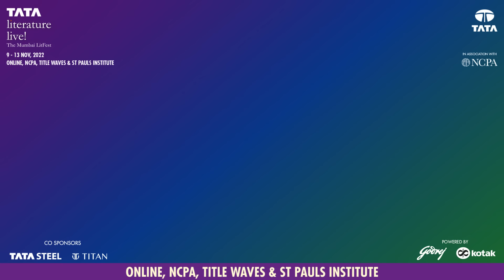Day 2 Schedule | Tata Literature Live! The Mumbai Litfest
Join us online today for a series of literary discussions and conversations that feature eminent writers from around the world.

The session details for today are :

6:00 PM : No Looking Back : The perilous pursuit of power and prosperity. Pankaj Mishra in conversation with Sonal Shah.

7:00 PM : Eyes On You : Big tech and the loss of human agency. Dave Eggers in conversation with Malavika Jayaram.

8:00 PM : Unbelonging : Perpetual strangers in a new land. Dina Nayeri in conversation with Nader Fekri

9:00 PM : Do The Right Thing : How to navigate ethical conundrums. Susan Liautaud in conversation with Robin Bannerjee

10:00 PM : Books that made me a writer. Gurnaik Johal, Neema Shah, Vauhini Vara, Harinder Sikka. Chair: Rupangi Sharma

All our sessions for today can be viewed on our Facebook page, YouTube channels